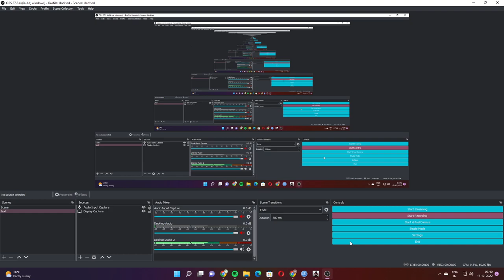Assassin's creed Brotherhood - Gameplay Walkthrough [Part - 12]